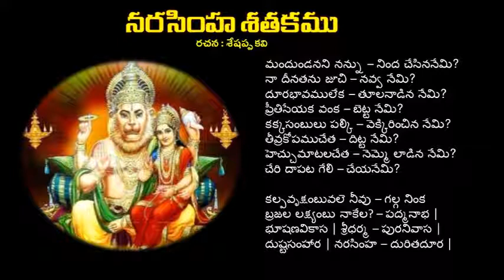TELUGU POEMS - NARASIMHA SATAKAM - PADYAM 6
Narasimha Satakam written by Seshappa Kavi in simple Telugu Language. The satakam consists of 100 poeoms. This is the prayer offered to Lord Narasimha Swamy.